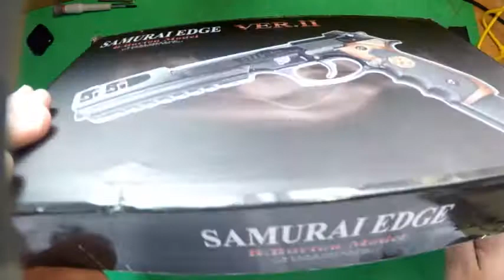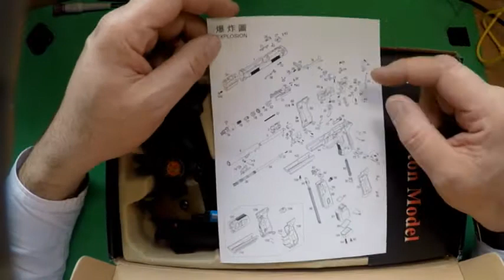Biohazard Samurai Edge Ver.II WE en Español